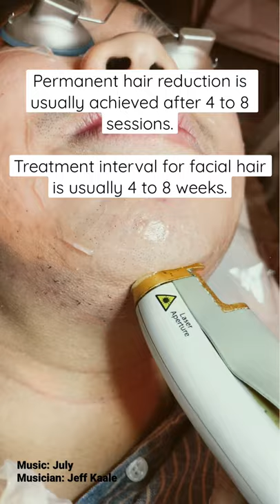Laser hair removal of the beard area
One of the more popular treatments in my clinic — laser hair removal.

In sensitive areas like the face, we often apply numbing cream and leave it on for 30-40 minutes prior to the procedure.